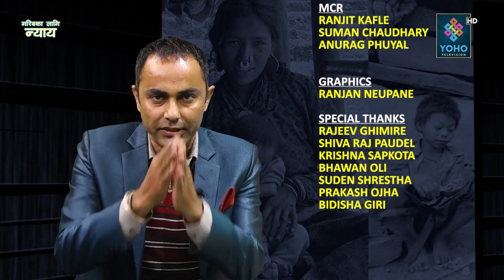विवाह गर्नकै लागि एक चेपाङ नाङ्गो भएर लुगा सुकाएर बसेका थिए || GARIB KA LAGI NYAYA